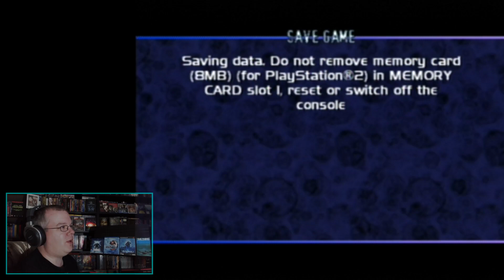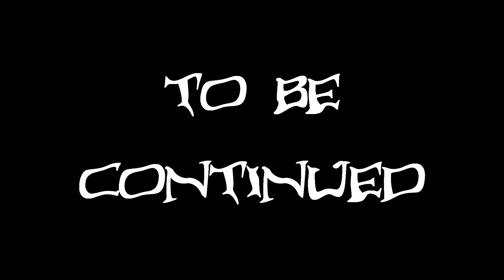Zaranyzerak Plays The Thing on PS2 - Part 14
Progress is made! Then. no progress is made! Hooray!